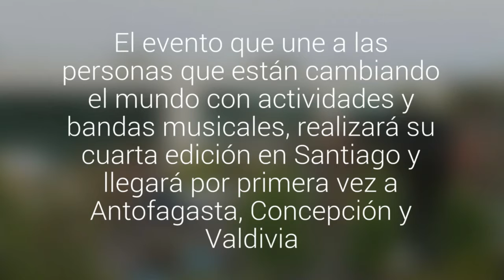El Festival Internacional de Innovación Social fiiS llegará a regiones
El evento que une a las personas que están cambiando el mundo con actividades y bandas musicales, realizará su cuarta edición en Santiago y llegará por primera vez a Antofagasta, Concepción y Valdivia. Según sus impulsores, será el escenario perfecto para reflexionar sobre los grandes desafíos que se presentan en cada región.